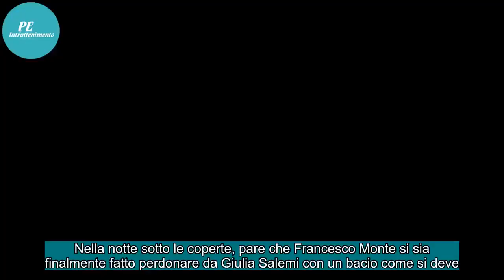OBBLIGO E VERITÀ/ Video, Francesco Monte bacia Giulia Salemi: “Meglio con Martina!” (Grande Fratello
Nella notte sotto le coperte, pare che Francesco Monte si sia finalmente fatto perdonare da Giulia Salemi con un bacio come si deve. Prima di questo, nella Casa del Grande Fratello Vip è stato tempo di Obbligo o Verità e in quel caso, l'influencer è rimasta notevolmente delusa dall'accaduto. Un bac...